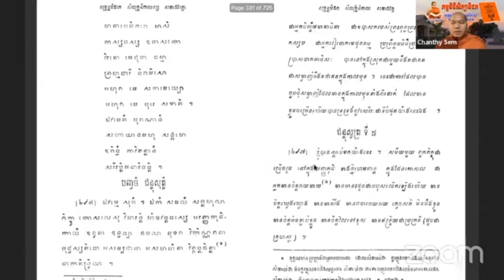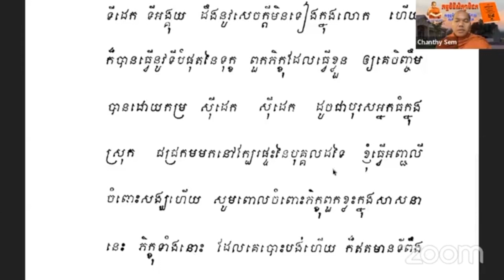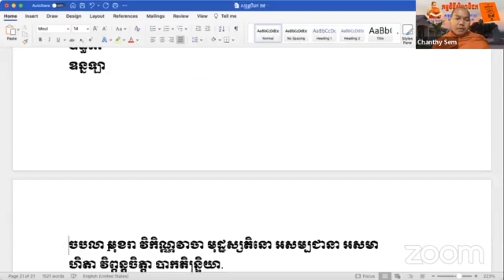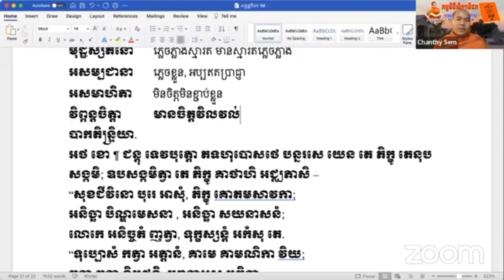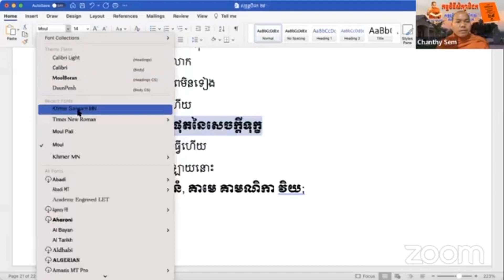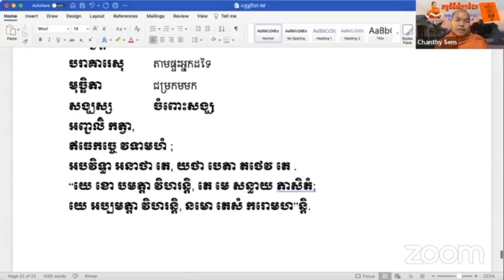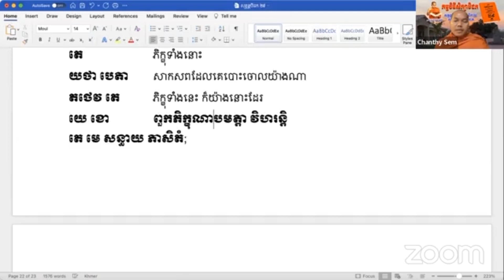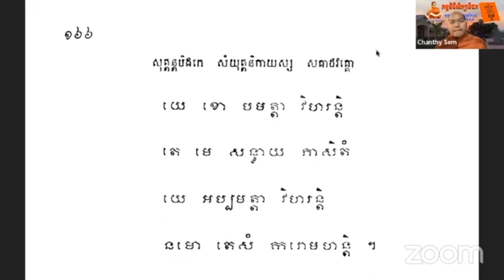106/សិក្សាព្រះសូត្រ បិដកភាគទី២៩ (ជន្តុសូត្រទី៥)Ven.Sem Chanthy